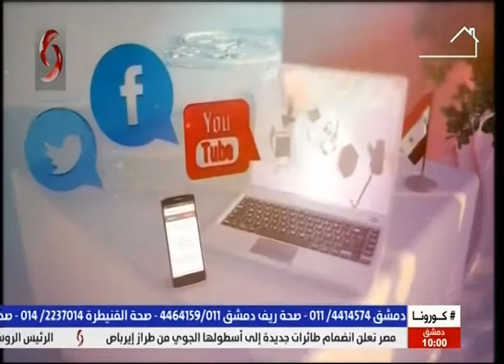الطفلة المغنية رود أبو عابد _ صباحنا غير 2020/8/2